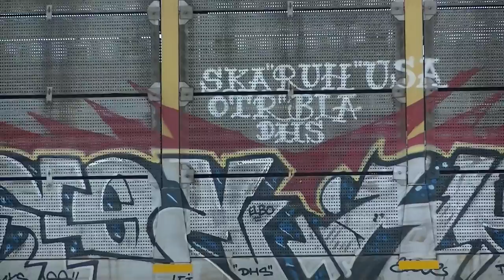Canadian Pacific Railway,( 3 ), Autorack,Alyth Yard,Calgary,Nov. 19 2014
CN marked auto rack seemed worthy of it own little Video, rest of the line mostly scribble.